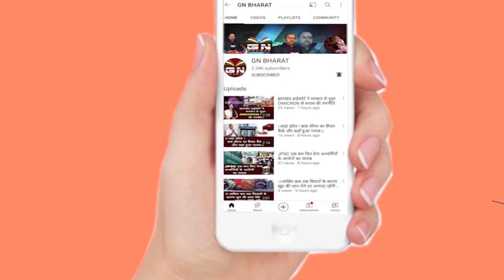कांके डैम के पास बन रहे अर्बन हाट कैंपस में लगा भीषण आग, लाखों के सामान जलकर राख